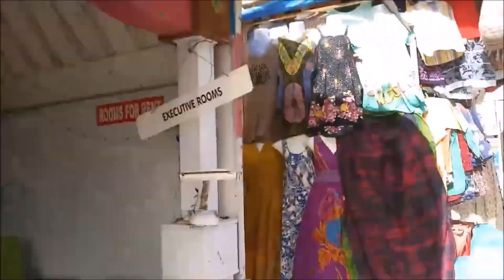Vlog - A day at Kovalam Beach, Kerala, India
0:00  Introduction
0:02  Dawn
0:27  Beach shops
2:01  The black sand beach
3:44  Beach view from the lighthouse
5:31 Mid Day
5:39  Evening on beach
6:11  Dinner time
6:18  Night Falls